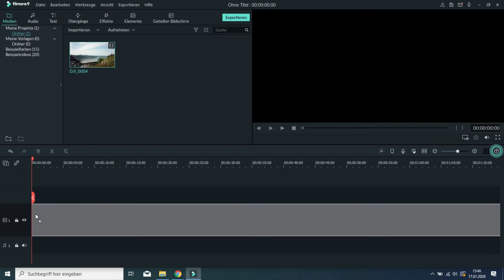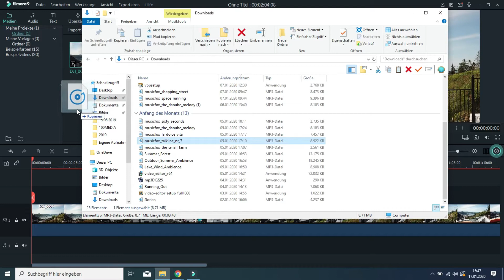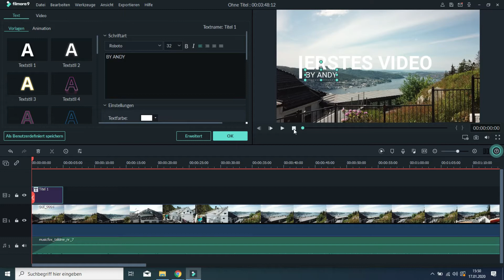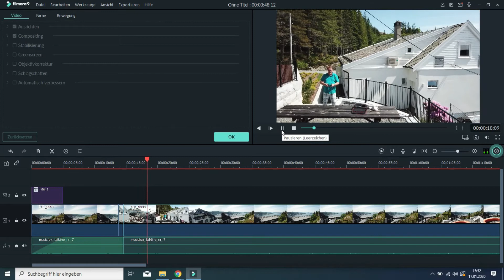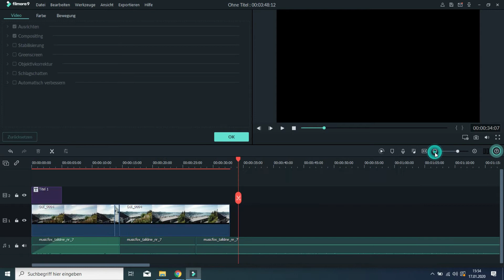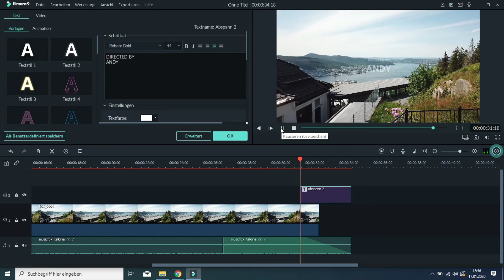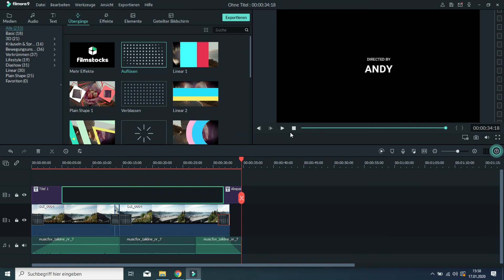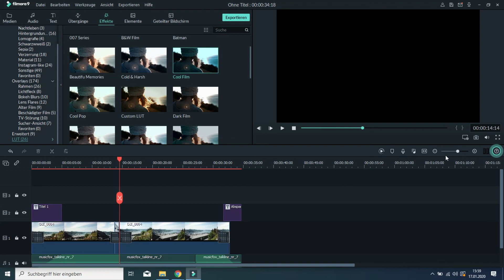Wie man ein kurzes Video in Filmora erstellt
Wie man ein kurzes Video anhand Filmora 9 erstellt mit Musik, weiche Übergänge, Einspann und Abspann sowie LUT Effekte